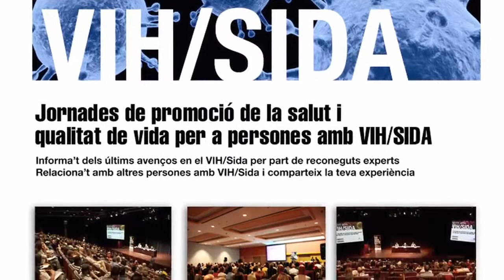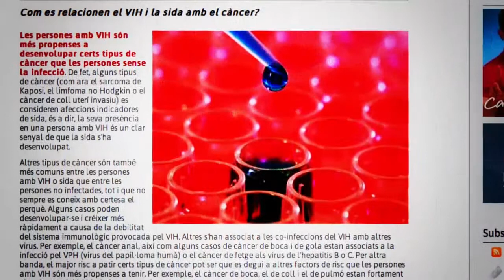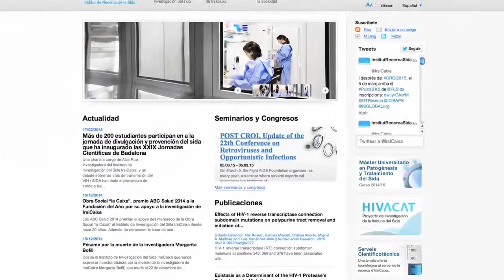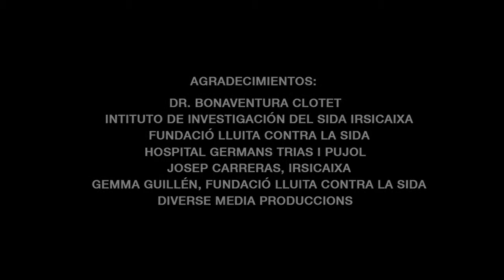Dr Clotet part 3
Entrevista al eminente Dr Clotet, desarrollador de una vacuna contra el Sida. Entrevistado para la revista digital Diversity World Magazine.